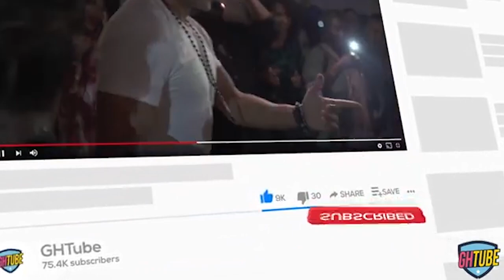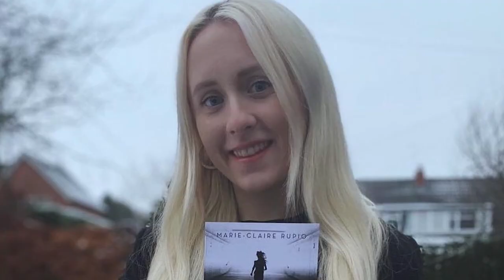Beautiful Blackstar Wives and Girlfriends 2021